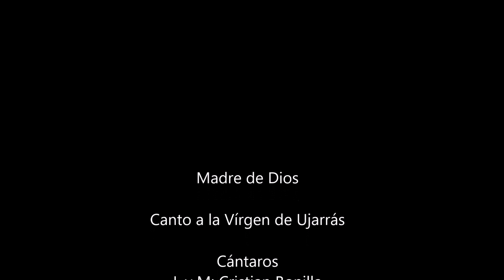Romería Ujarrás. Coro Cántaros. Canción: Madre de Dios. Original.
Madre de Dios
Coro Cántaros
L y M: Cristian Bonilla

Dedicada a la Vírgen de Ujarrás y a la Romería anual al Valle de Ujarrás.

Virgen María que nos llenas la vida de tu alegría
Virgen María ejemplo de amor y de humildad
Manténnos en el camino de Jesucristo tu Hijo Amado
para así llegar al Padre que nos espera en el Reino
Que nuestra Romería sea tributo que llegue al cielo
y que el Espíritu Santo se avive en nuestro pecho

Virgen María tu nos proteges como una Madre
Virgen María eres resguardo de nuestro valle
Aleja de tu pueblo a los piratas que nos engañan
Que la naturaleza se muestre siempre benigna
Volcanes e inundaciones se calman con tu dulzura
que intercede al Hijo solo por nuestra ventura

Madre de Dios
Recibe de ofrenda a este pueblo
Que se mantenga andando
siempre muy cerca de vos

Virgen María de Ujarrás y de Costa Rica
Virgen María luz que ilumina en todo el mundo
Danos la gracia de acogerte en nuestra vida
Que el alma se nos adorne como el altar más florido
Que nuestro paso se quede cerquita de tu abrigo
Amorosa madrecita patrona de Paraíso